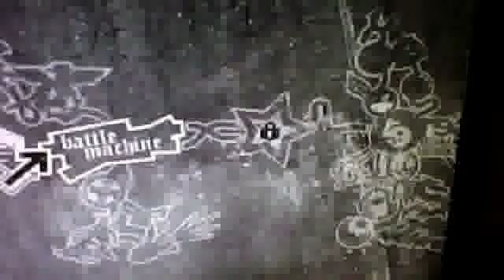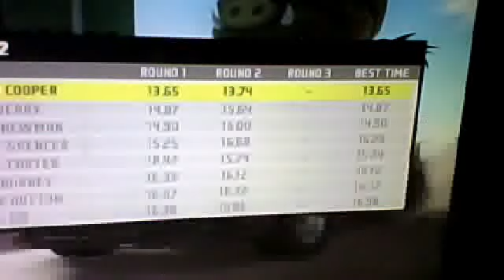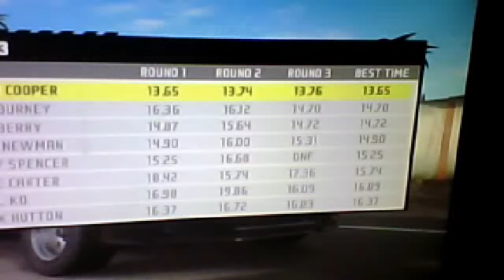need for speed pro street epic drag race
epic drag race's